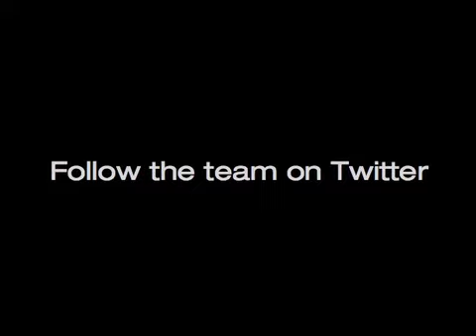Awkward Intern Ep08 - Story Selection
People often wonder to themselves, 'Just how does the RuggaRant team actually decide what stories to run?' Well this little video will give you a peek into just how we narrow down on our top stories... and as you will see, our intern Blaine is a vital cog in the machine.